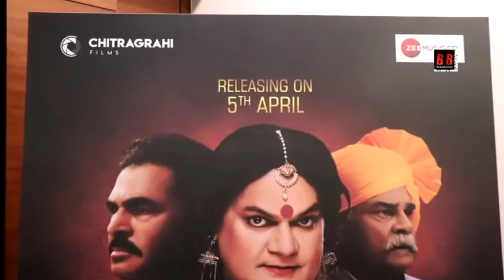Trailer Launch Of Movie 'Hansaa Ek Sanyog'